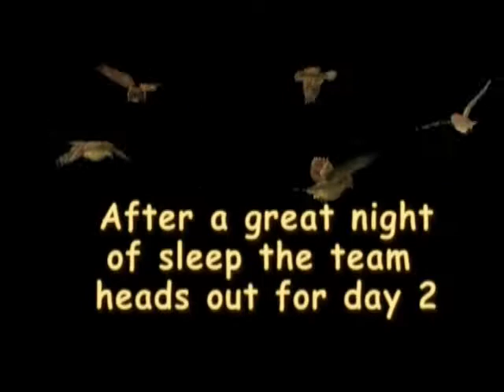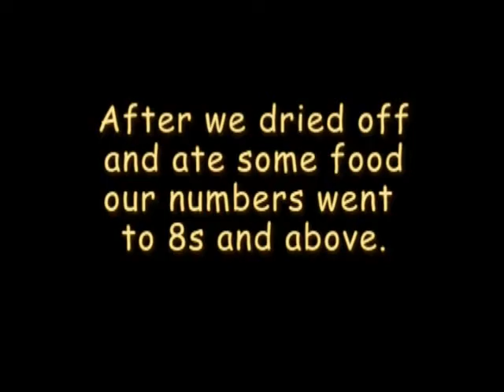Kayak Trip 2010